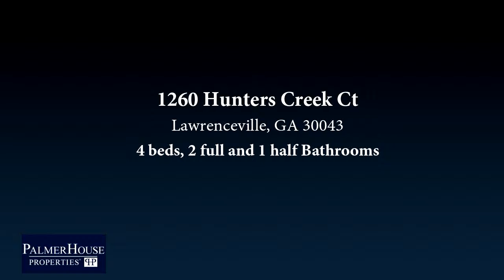Residential for sale - 1260 Hunters Creek Ct, Lawrenceville, GA 30043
Beautiful traditional home located in a quiet community in Lawrenceville! Open concept kitchen with stainless steel appliances and granite counters overlooking the family room with fireplace, separate formal living and dining rooms. Upstairs features an oversized master suite plus three additional bedrooms and shared bath. So much extra outdoor living space with a rocking chair front porch and private back deck that steps down to a fairy tale stone patio. You wont want to miss this one!

Bedrooms: 4
Bathrooms: 2 full and 1 half
Square Feet: 2576
Price: $240,000